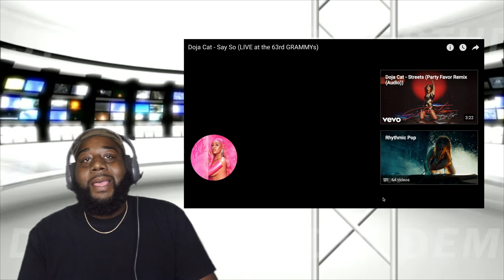Jay Mack Reacts To Doja Cat - Say So (LIVE at the 63rd GRAMMYs)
Today I Decided To React To Doja Cat - Say So (LIVE at the 63rd GRAMMYs)